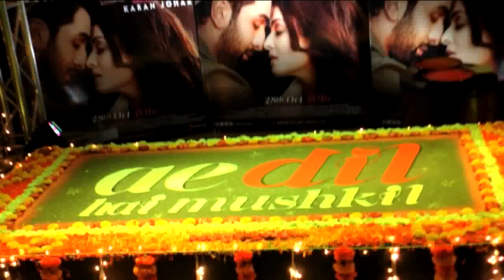Ranbeer & Anushka Celbrate Diwali With Movie Adhm Fans